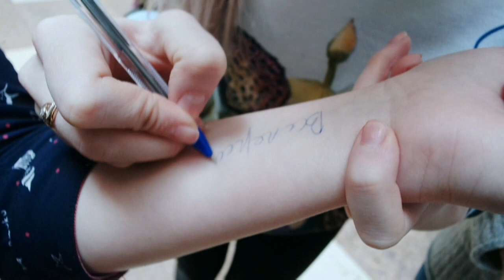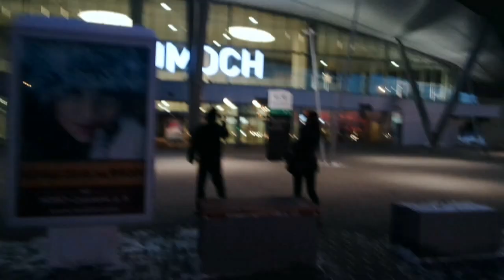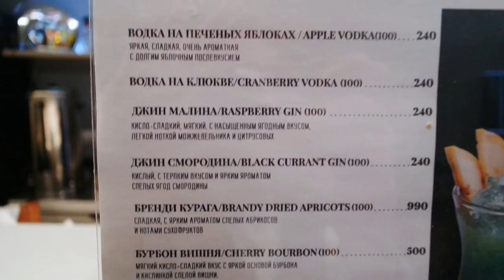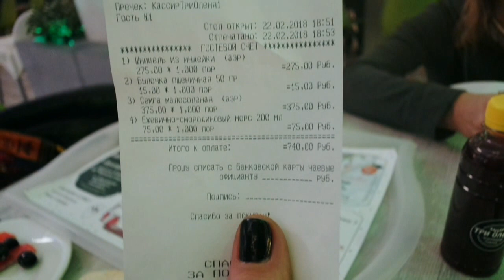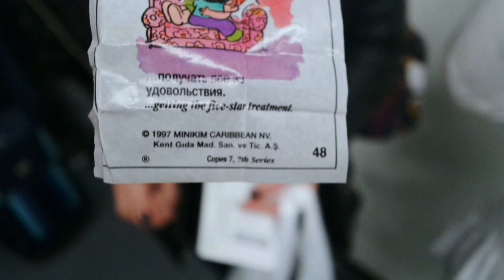САМАРА ЧАСТЬ 2/ ВСТРЕЧА С ПОДПИСЧИКАМИ/ ВОЗВРАЩЕНИЕ SilenaSway_Силена Вселенная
▼▼▼▼▼▼ОТКРОЙ МЕНЯ ▼▼▼▼▼▼